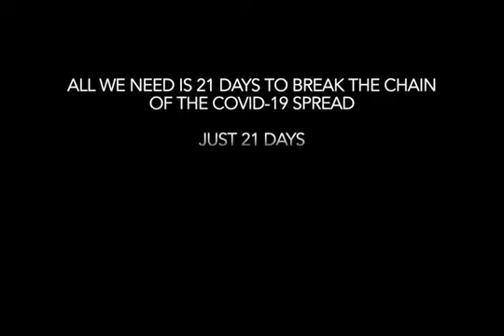Just 21 Days | India’s War Against Virus | Together We Can and We Will Fight Against This Virus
√ Comment your favourite songs name and I'll make WhatsApp Status Video for you. LoveYouFriends💛💜💙♥️